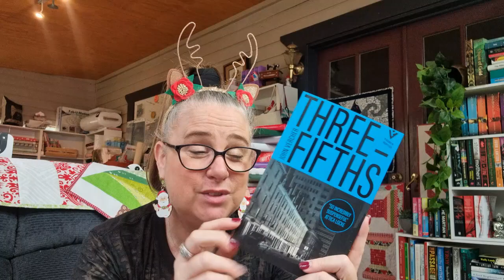Dusty Book Sniffers Christmas Book Advent Opening Day #9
Hi everyone, and welcome to Dusty Book Sniffers. In today's video, I will share my Christmas Book Advent, Opening Day 9. So let's get into it.

My Wishlist

Unfortunately, they do not ship internationally.